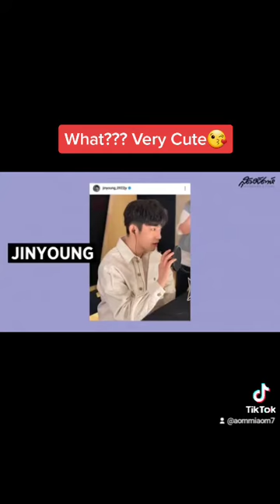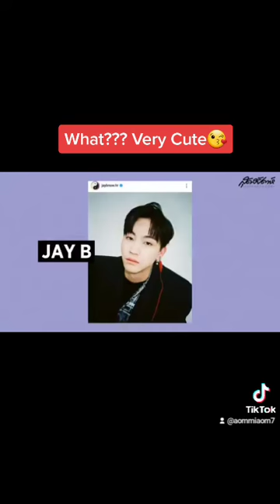สุดสัปดาห์เดือนสิงหาคม ปกมาร์คต้วน ❤💜August Weekend Magazine Cover Mark Tuan